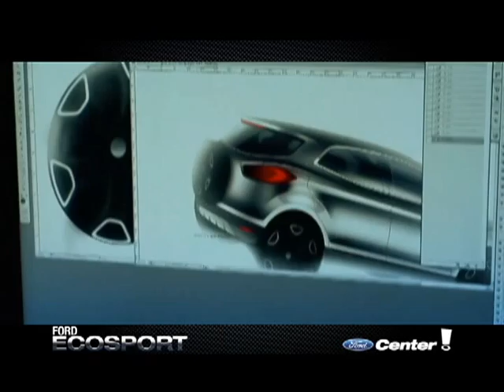TestDrive Generico 1